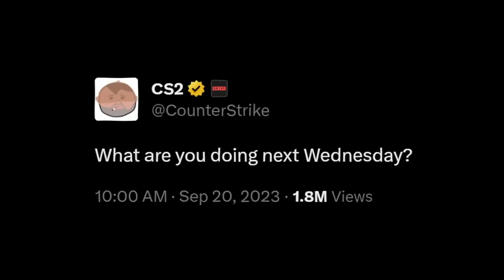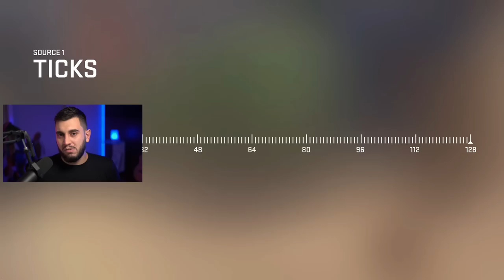"O que você vai fazer na próxima quarta-feira?" (dia do lançamento do CS2)